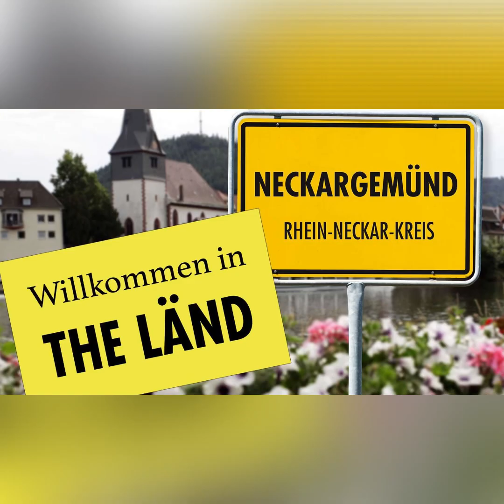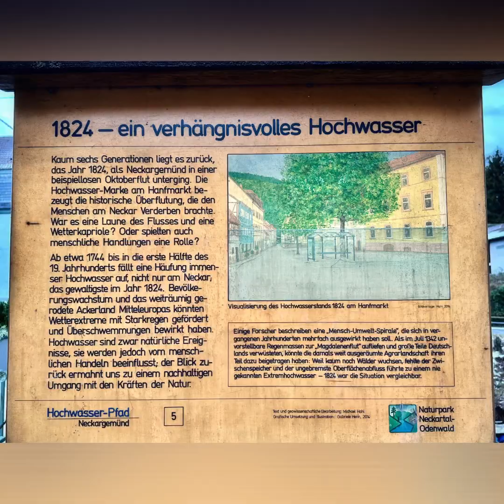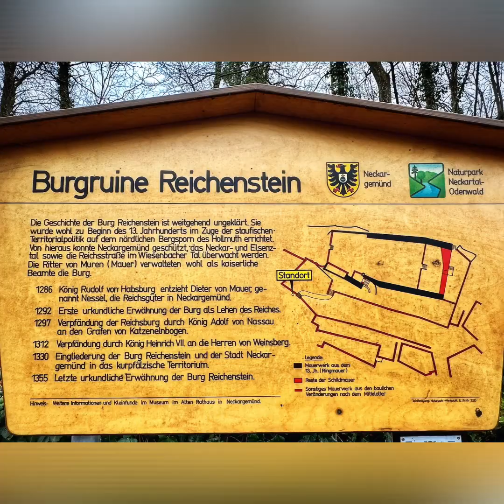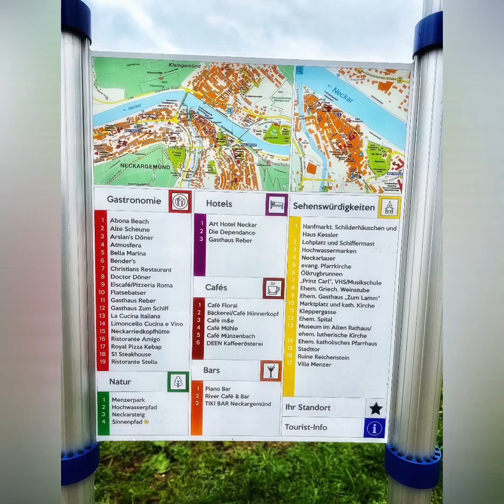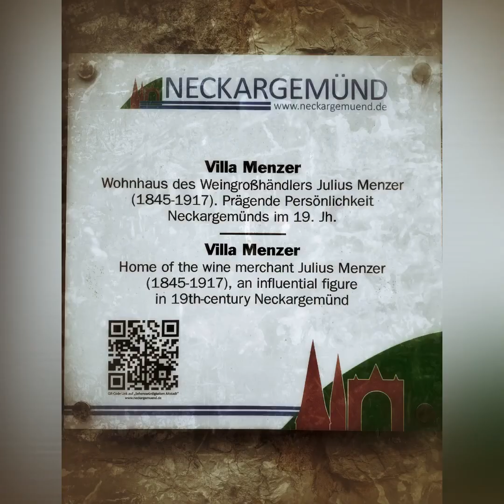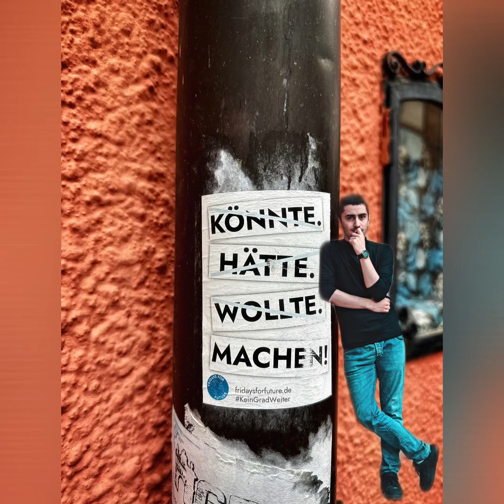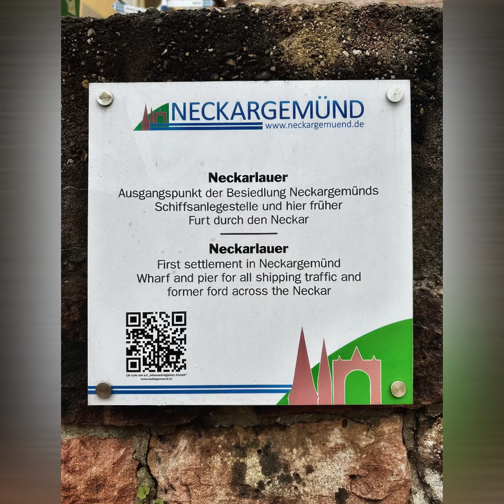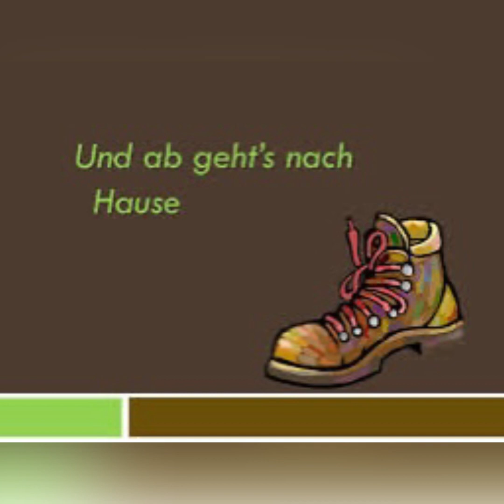NECKARGEMÜND KLEINE STADTRUNDE 🙋🏼‍♀️🥾🥾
Kleines nettes Örtchen am Neckar